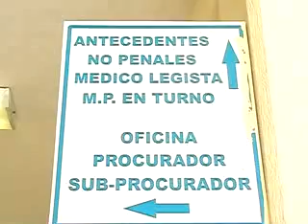TRAS PAGAR FIANZA SALE LIBRE JUDICIAL